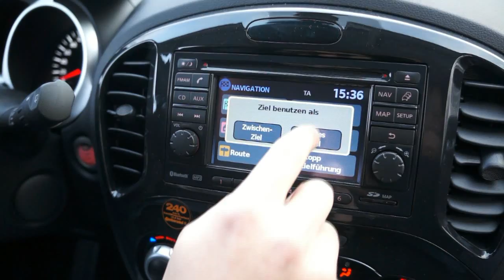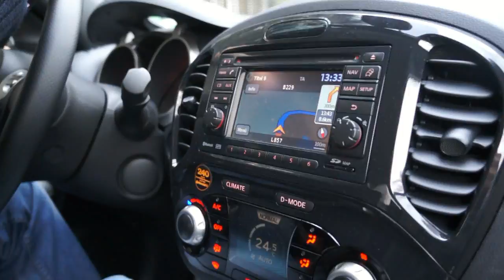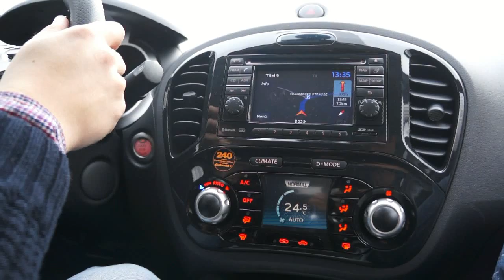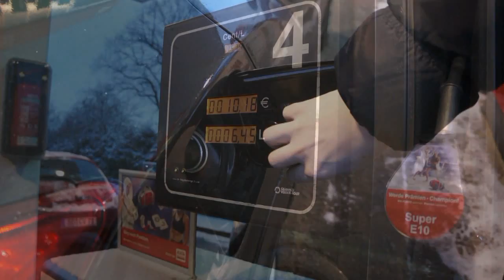Probefahrt mit dem Nissan Juke durch den Schnee - Sound of Ministry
Mehr Infos / Probefahrt mit dem Nissan Juke durch den Schnee - Sound of Ministry